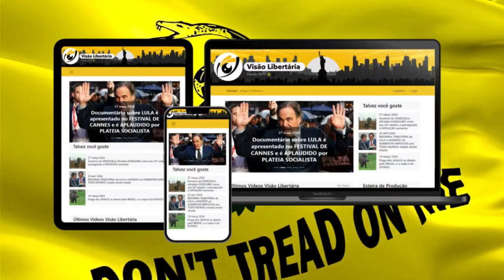Coringa 2 é uma PROPAGANDA ANARQUISTA Disfarçada!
Ajude o canal:

16vmNcrA4Mvf7CaRLirAmpnjz1ZH3bWNkQ (Bitcoin)